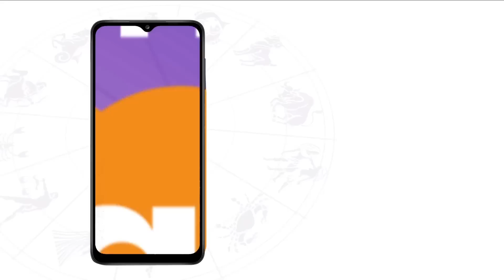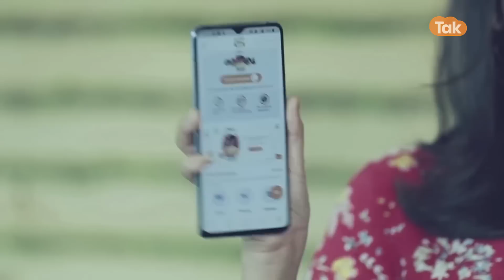ऱाशिनुसार जानें किस राशि के लोग कैसा खाना बनाते हैं | Shailendra Pandey | AstroTak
ज्योतिर्विद शैलेंद्र पांडेय जी से जानते हैं कि, कैसे ऱाशिनुसार जानें की किस राशि के लोग कैसा खाना बनाते हैं ?DekhBinaBreak